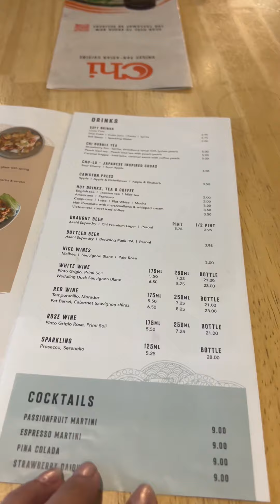CHI Asian Cuisine